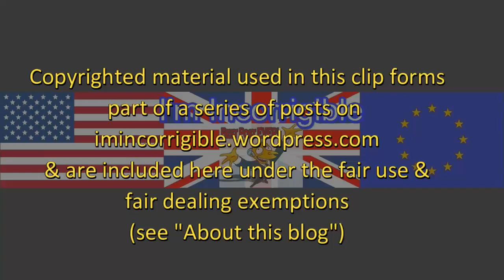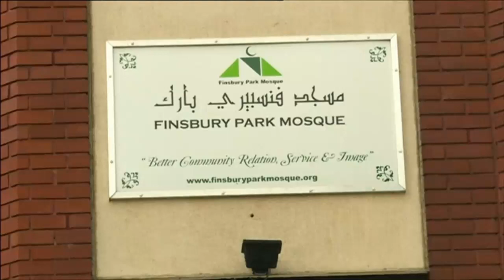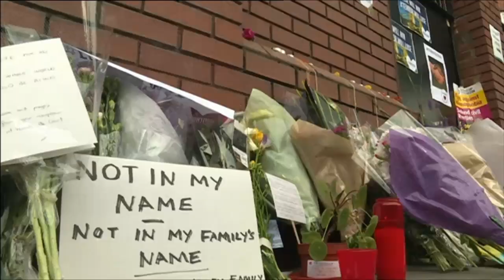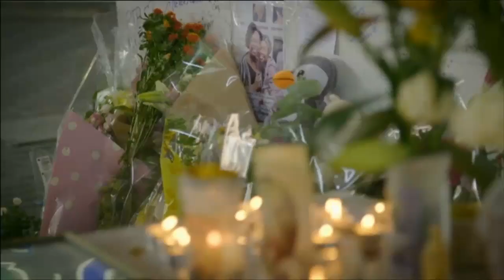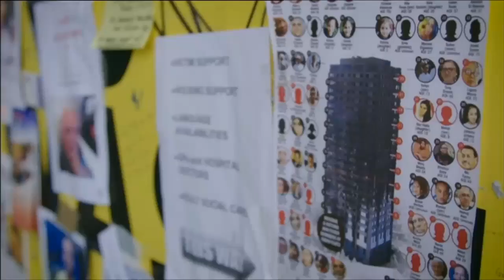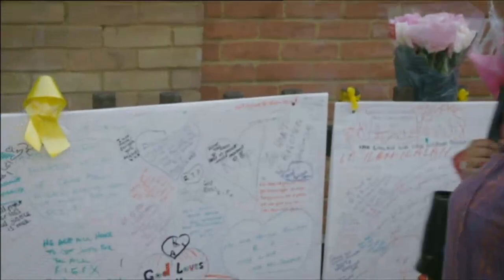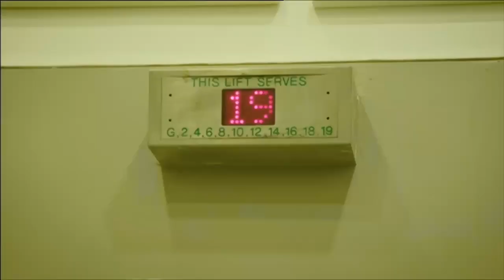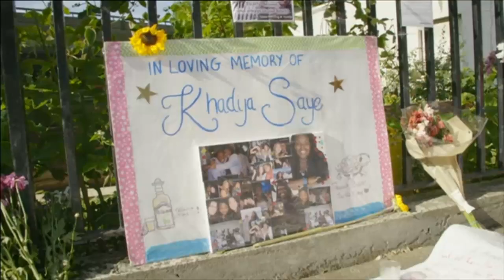Sunday Politics London: As 34 towers fail fire safety test what is being done to protect tenants?